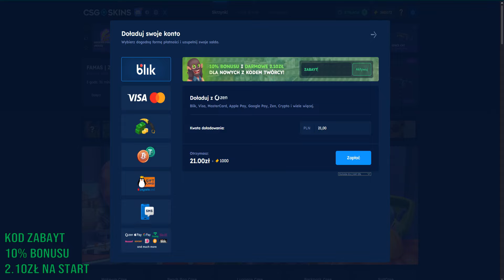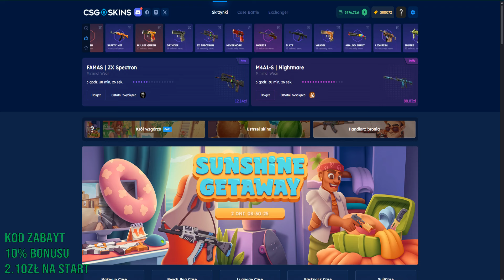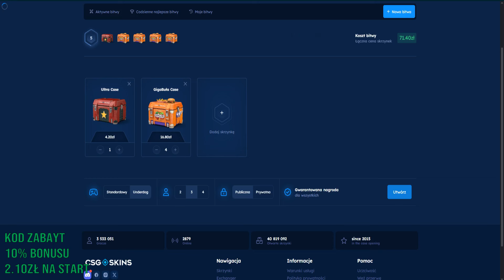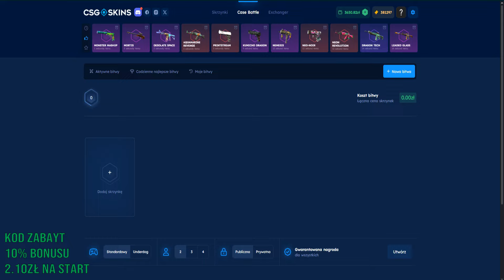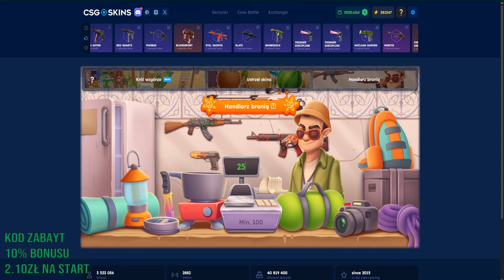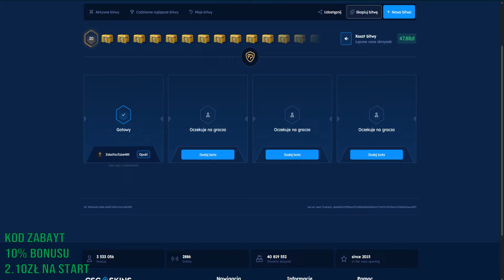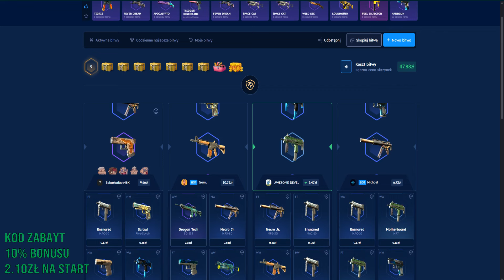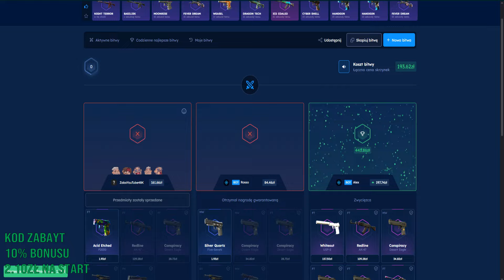ZROBIE KOSE TYLKO Z 4ZŁ NA CSGOSKINS!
Witam was na odcinku pt "ZROBIE KOSE TYLKO Z 4ZŁ NA CSGOSKINS!"